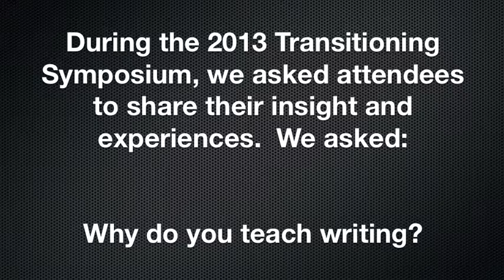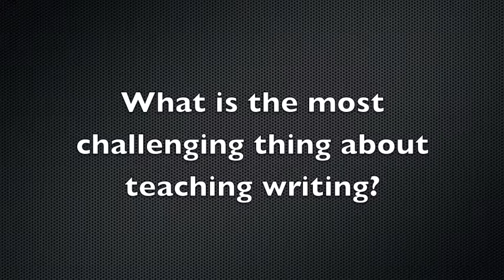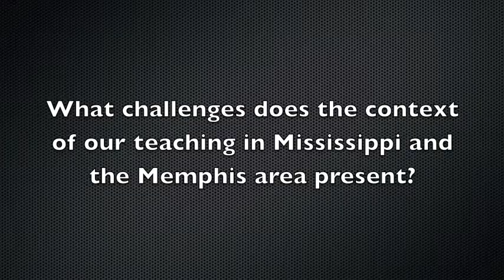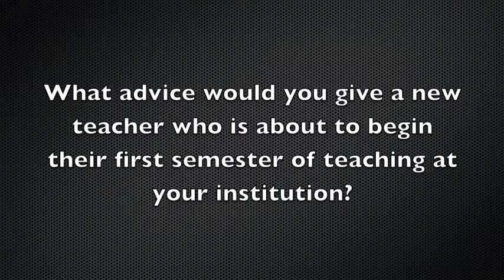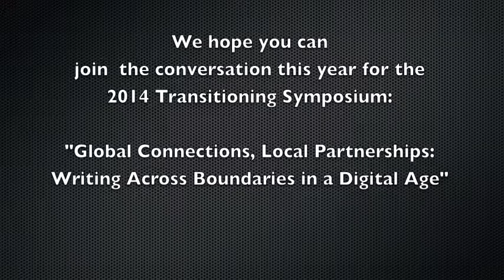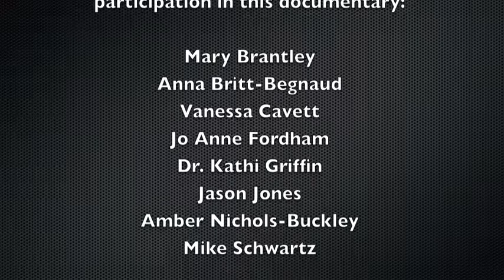Mississippi Teachers Talk: TCW Documentary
Documentary for the 2013 Transitioning to College Writing Symposium at the University of Mississippi.  Produced by Dr. Briana McCoy.